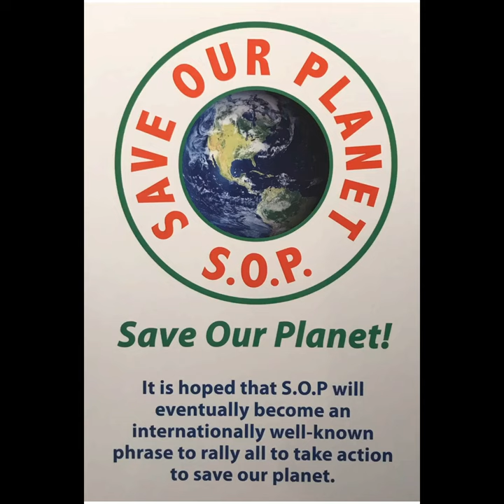The 11th hour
1981 Talk by Krishnamurti What he said and the truths he talked about are the teachings of Maitreya.

Ainsworths Pharmacy

Part one.

Part two.

Mystic Takeaway